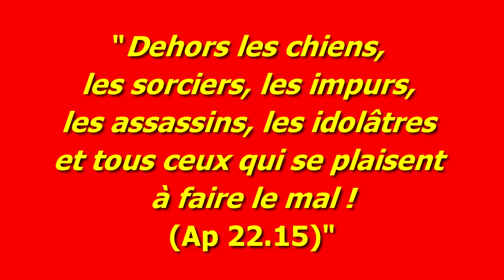L’abbé Pagès dénonce la théorie du genre à l’OSCE, 19.09.18 p.m.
Merci de vous inscrire à ma lettre d'information au cas où Youtube me supprimerait cette nouvelle chaîne